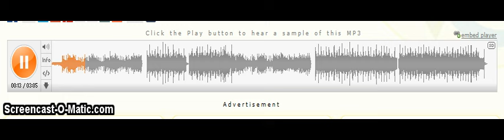Die in a Fire cover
Suggested by Star Butterfly